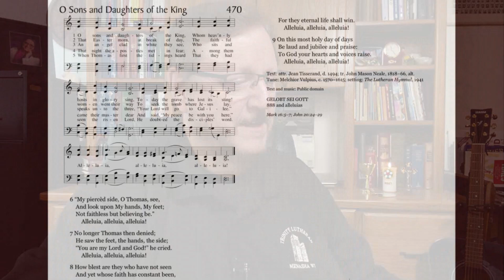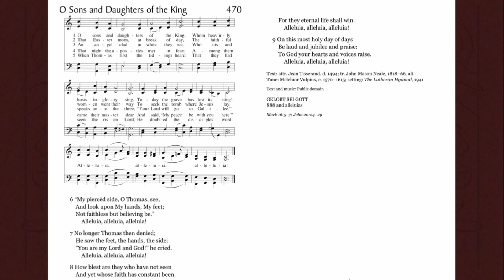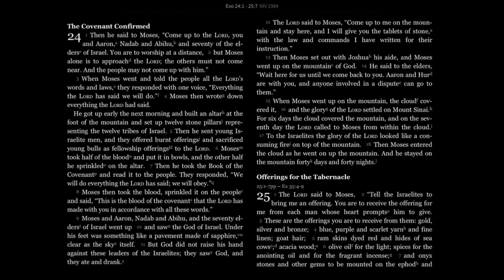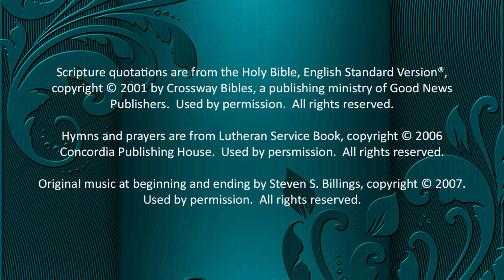Daily Prayer for Wednesday of the Second Week of Easter, April 10, 2024